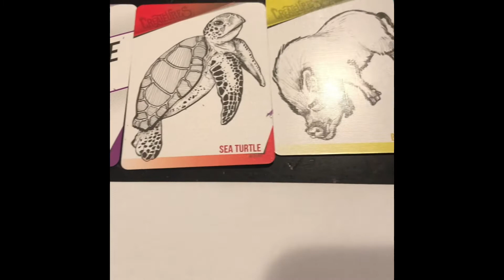Creatures drawing deck part 5 pigapus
The golden mustache pigapus lives in a haunted corral reef and is endangered because many people hunt it for its shell that is plated in gold and jewels both male and female piapuses Have mustaches but the males attract females with their mustaches